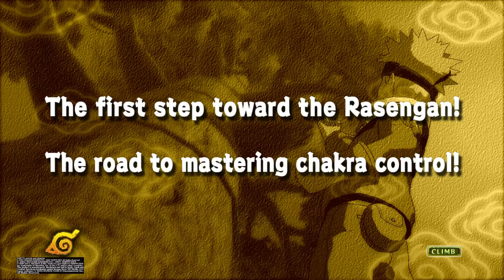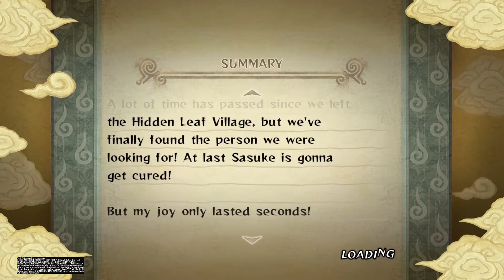SHE WAS ALL WE NEEDED?!: Naruto Ultimate Ninja Storm - Part 12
After doing all those missions to try and get ingredients to drop, SHE had the one we needed?!